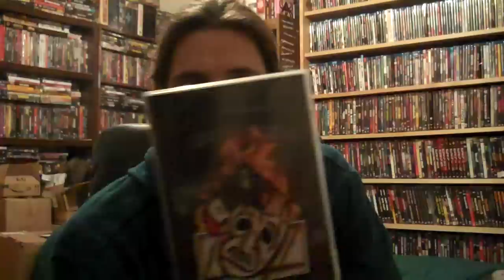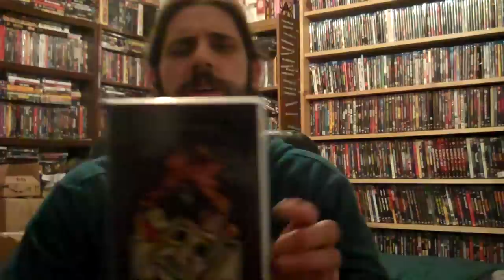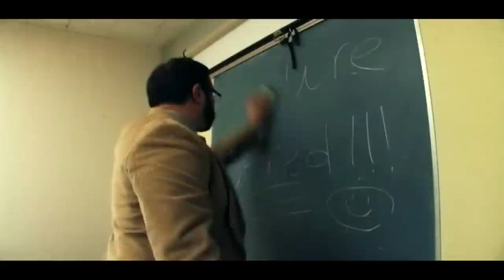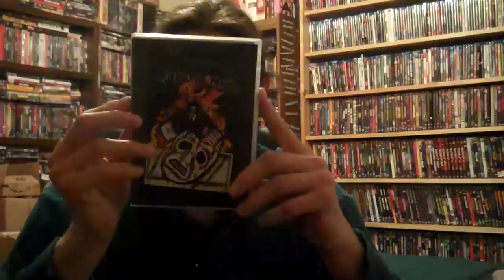Mrparka Review's "Cinco De Mayo" (Slasher Video)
Directed By: Paul Ragsdale
Fun SOV style cheapie horror flick about a mild mannered Mexican professor who by trying to teach his students Mexican heritage loses his job and his sanity. Filled with some non PC humor and a good performance by our lead we are given a movie that is more fun than one might think.